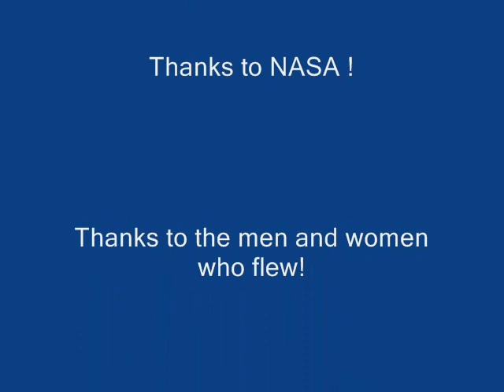Last Space Shuttle over Tucson Az 9 20 2012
My view from Rita Ranch mole hill. In past the Rincon past the foothills and gone.  Thank you goes to the Giffords family.